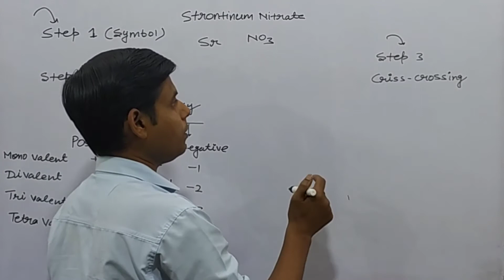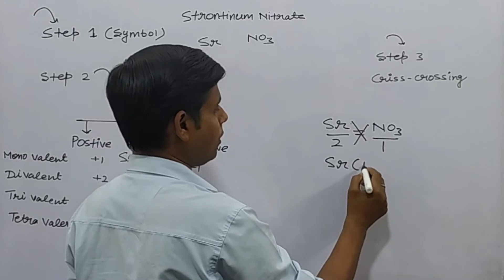Strontium Nitrate|How to write chemical formula of Strontium Nitrate|Molecular formula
How to write chemical formula Strontium Nitrate